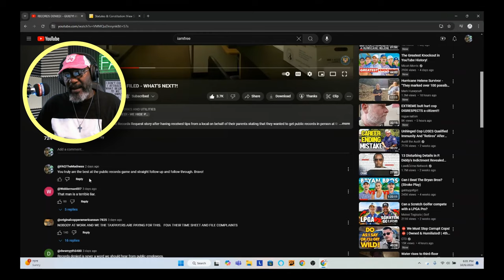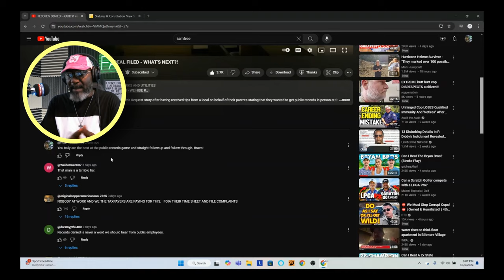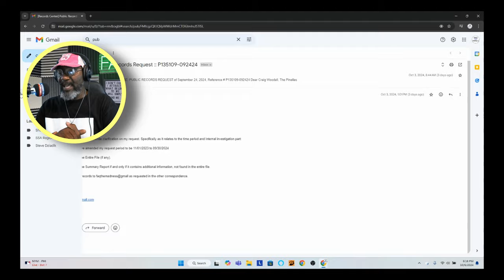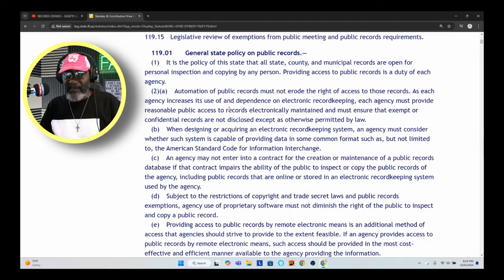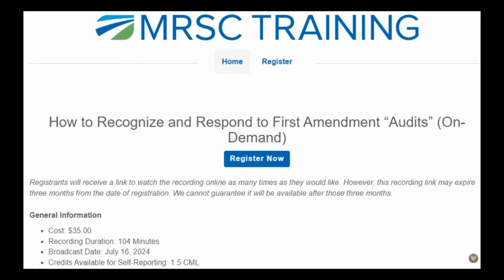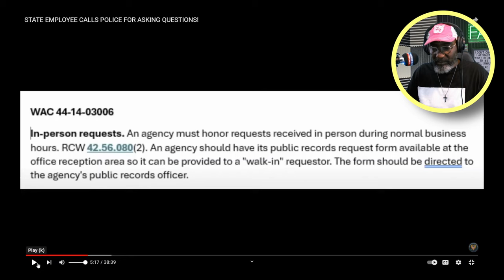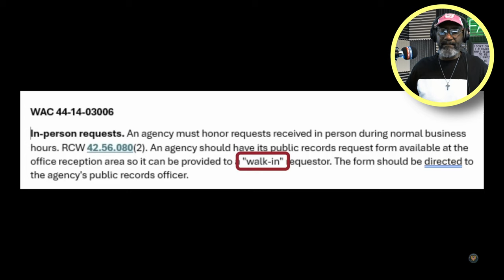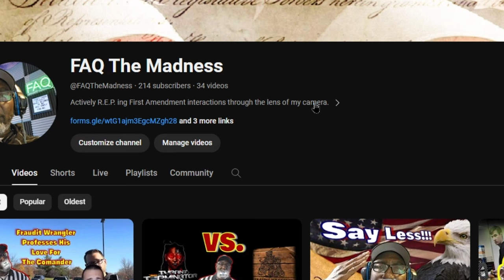Unlocking Government Secrets: Your Guide To Public Records | @InlandAuditingMedia Gives Some TIPS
Reach out anytime:
I will be covering a very interesting story out of Tarpon county involving a "Restraint Chair" and "Stun Cuffs". I'm having a hell of a time getting public records, without omissions  or at an exorbitant  cost.

I reached out to @InlandAuditingMedia after watching  "RECORDS DENIED!- GUILTY! APPEAL FILED- WHAT'S NEXT?!  He was very gracious with his time and gave me some great insight into how and why he is so effective during his investigations.

I can't wait to implement some of his strategies during my upcoming investigative reporting.

Equipment

Gimble: Zhiyun Smooth Q
Cell Phone: REVVL 5G
Body Worn Camera (Self): AKASO EK7000
Editing Software: Davinci Resolve 18
Audio: Zoom H6 Handy Recorder
Lavalier Microphone: K35
Headphones: Beexcellent